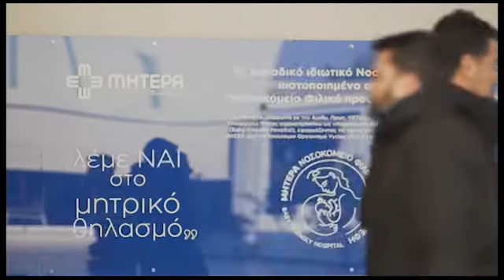Ταξίδι ζωής: Έφτασε στην Αθήνα το 3χρονο αγοράκι με συγγενή καρδιοπάθεια